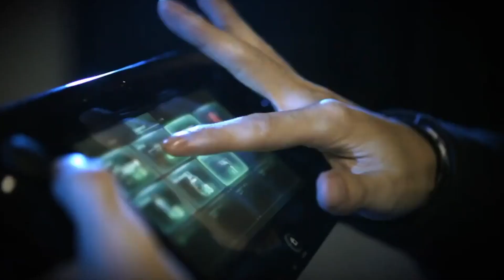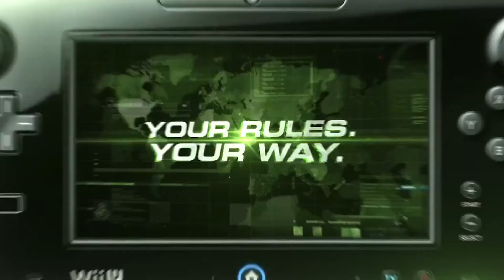Splinter Cell: Black List - First WiiU Trailer